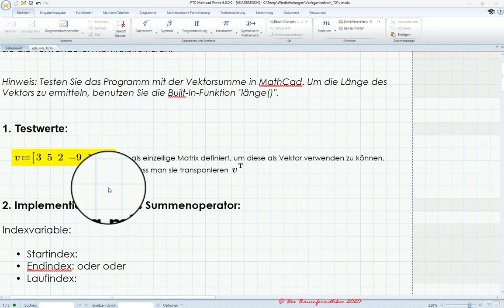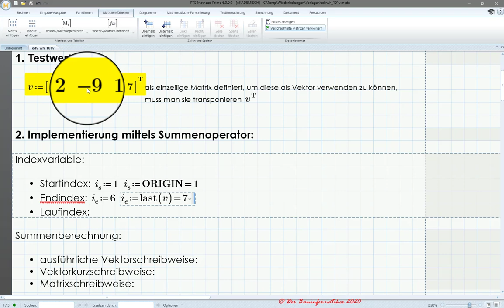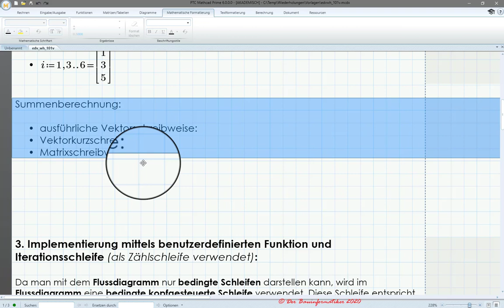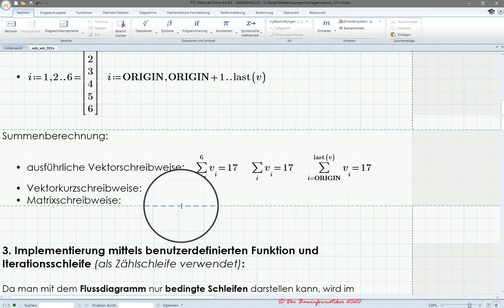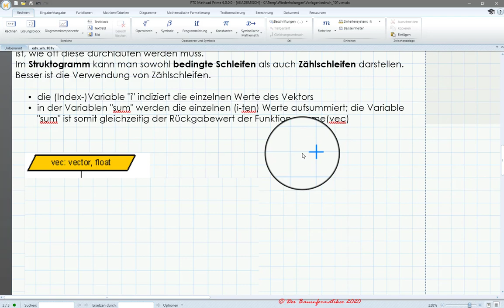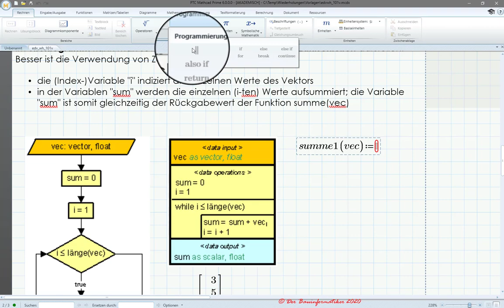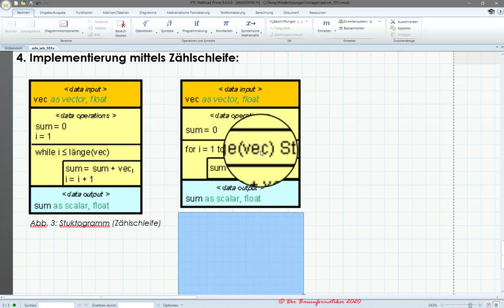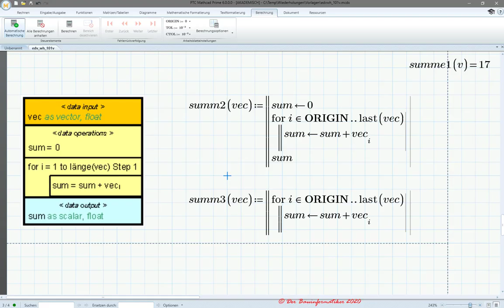Algorithmische Kontrollstrukturen - II. Schleifen: Anwendungsbeispiel 1 - Vektorsumme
Bei vielen mathematisch-technischen Algorithmen kommen Wiederholungen zum Einsatz. Sei es, um z.B. passende Zwischenwerte für eine Berechnung aus einer Normen-Tabelle auszulesen oder um iterativ Optimierungen vorzunehmen.

In diesem Tutorial soll zunächst anhand eines einfachen und leicht nachvollziehbaren Beispiels, wo es um das Aufsummieren der Werte eines Vektors geht, in die Funktionsweise von Schleifen eingeführt werden. Das Tutorial gliedert sich dabei in 4 Teile, um die folgenden Fragen zu beantworten:

0. Einführung
- Vorstellung des Beispiels 00:01:45

1. Erläuterung der Grundlagen zu Vektoren in MathCAD
- Wann spricht man von einem Vektor und wann von einer Matrix? 00:04:20
- Wie legt man den Start-Index fest? 00:04:30
- Wie ermittelt man dynamisch die Größe eines Vektors? 00:10:15
- Wie kann man über eine Bereichsvariable einen Vektor Schrittweise  durchlaufen und dabei die Schrittweite anpassen? 00:15:40

2. Erläuterung der verschiedenen Möglichkeiten die Summe oder das Produkt eines Vektors mit den entsprechenden MathCAD-Operatoren zu ermitteln. Dabei werden die Vor- und Nachteile der verschiedenen Notationen diskutiert. 00:24:10

3. Entwurf des Algorithmus für eine benutzerdefinierte Funktion, welche die Vektorsumme ermittelt, mittels PAP:
- Flussdiagramm 00:34:50
- Struktogramm 00:42:40

4. Implementierung der PAPs in MathCAD:
- mittels Iterationsschleife 00:44:40
- mittels Zählschleife 00:52:10
- MathCAD spezifische Kurzschreibweisen 00:57:20